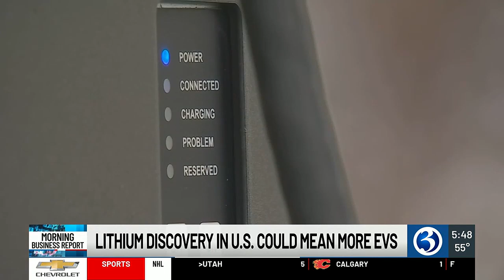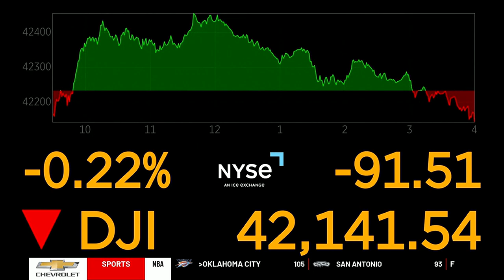MORNING BUSINESS REPORT: Lithium discovery, Starbucks upcharging, Target holiday shopping deals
A lithium discovery, Starbucks will stop upcharging, and Target will begin its holiday deals. Here's the Morning Business Report for Oct. 31.